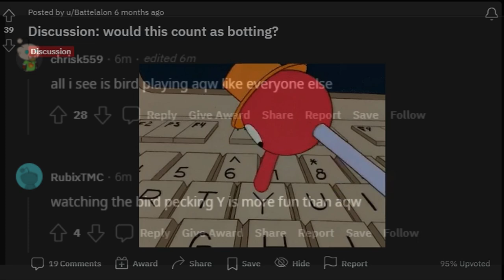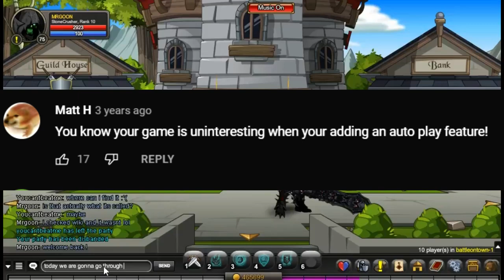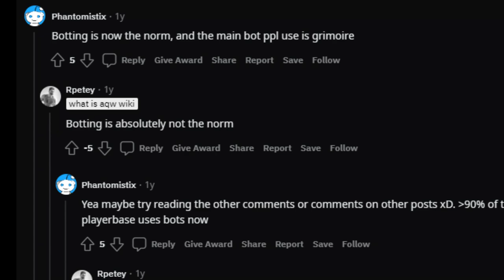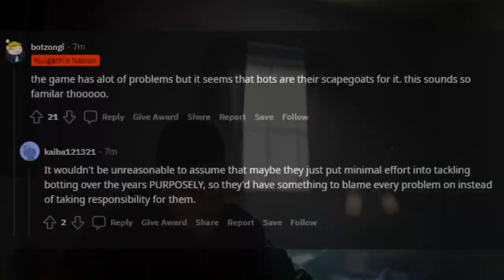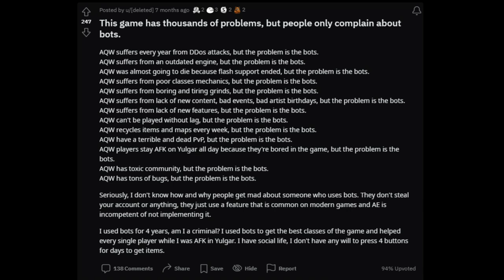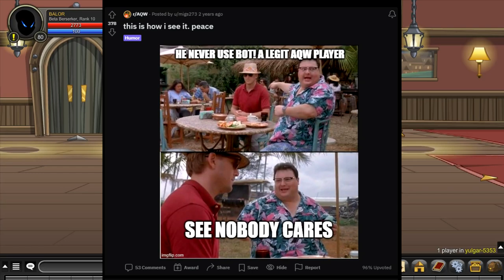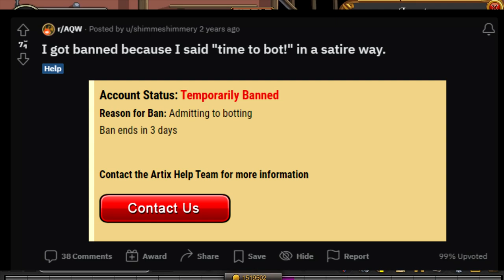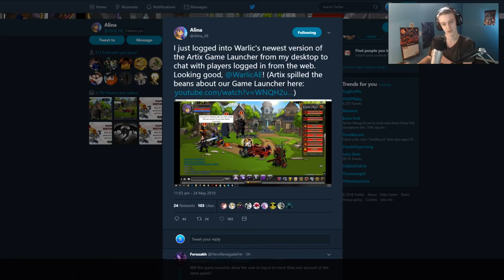Botting is Bad (Part 2)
Kernel Panic